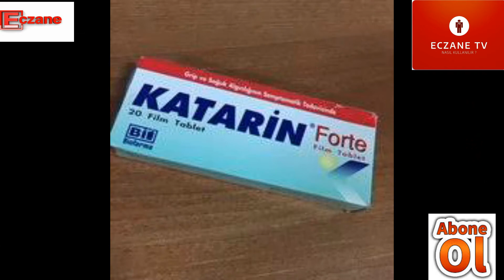Katarin Fort Nedir ve Ne İçin Kullanılır...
Katarin forte, 4 farklı etken maddeye sahip kombine bir ilaçtır. 650 mg parasetamol (ağrı kesici ve ateş düşürücü), 200 mg oksolamin sitrat (öksürüğü tedavi edici), 4 mg klorfeniramin maleat (antihistaminik-alerji semptomlarını azaltıcı) ve 60 mg psödoefedrin hidroklorür (tıkanıklığı giderici) içerir.